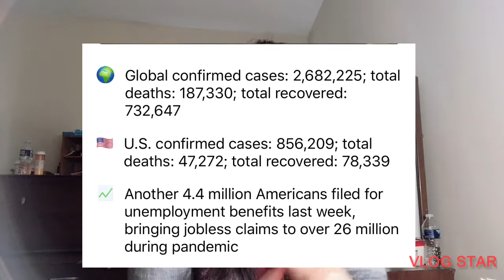ตัวเลขผู้ว่างงานพุ่งสูงมาก ในอเมริกา Apr24,2020